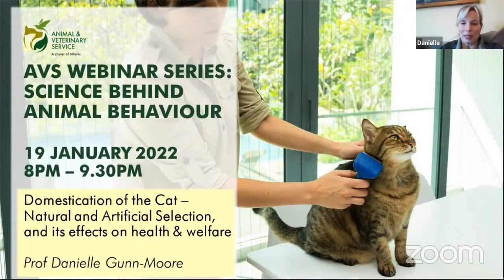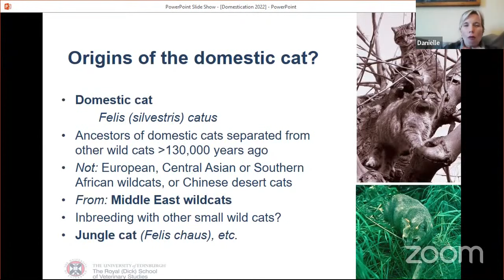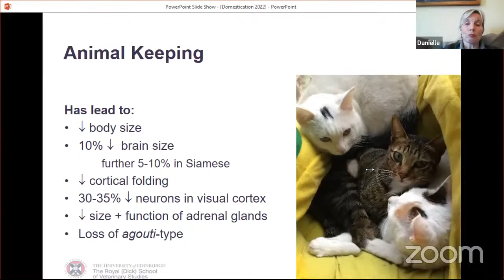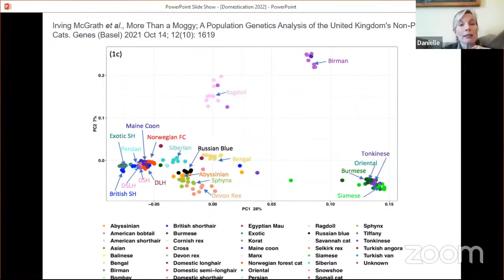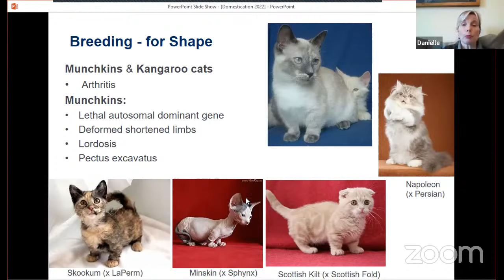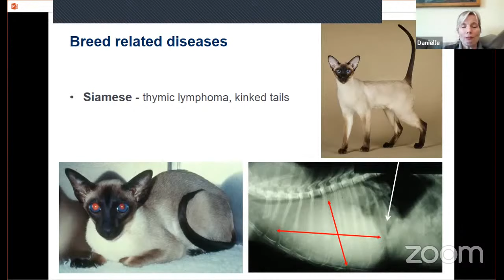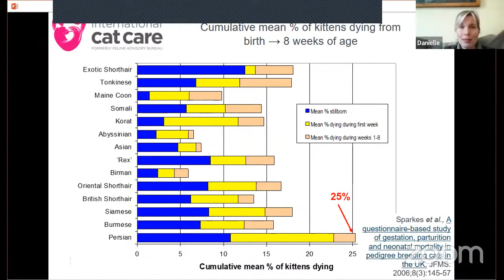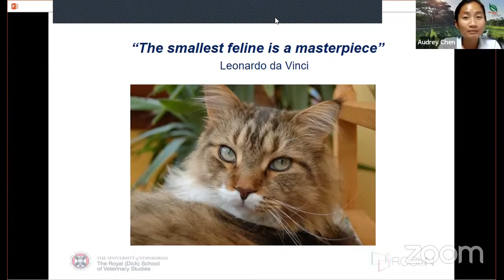AVS Free Webinar Series | Health And Welfare Effects Of Natural And Artificial Selection On Felines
Calling out to all cat lovers!

Join Prof Danielle Gunn-Moore, a Professor in Feline Medicine, as she shares about the science and history behind feline domestication.

This webinar is hosted on Zoom, with limited slots available. It is also streamed live on our YouTube channel for everyone to enjoy it.

Follow NParks and AnimalBuzzSG on social media!